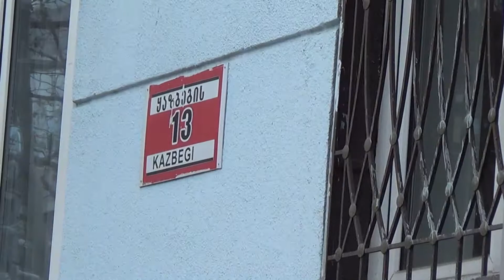UNICREDIT ( loans ) / უნი კრედიტი ( სესხები ) [ 13 Kazbegi Ave, Tbilisi, Georgia ]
მდებარეობა: თბილისი, ალ. ყაზბეგის გამზ.13
Location: 13, Al. Kazbegi ave, Tbilisi, Georgia

ჩვენი  კომპანია  ,,არკადია კაპიტალი”  ბრენდით  ,,unicredit”  2014 წლის  სექტემბრიდან  ოპერირებს  ქართულ  ბაზარზე. კომპანია მომხმარებელს სთავაზობს მაღალი დონის მომსახურების სერვისს, რომლის უზრუნველყოფაც  ხდება  მაღალტექნოლოგიური სერვისებით და ადგილობრივი კვალიფიციური პერსონალის მეშვეობით, რაც  საფუძველია ხანგრძლივი და ნაყოფიერი თანამშრომლობისთვის.